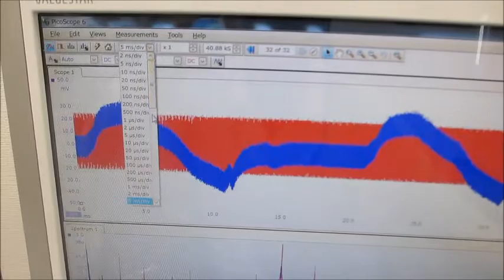超音波システム（音圧測定解析、発振制御）を利用した実験動画（超音波システム研究所）